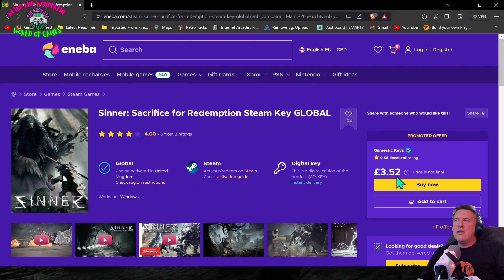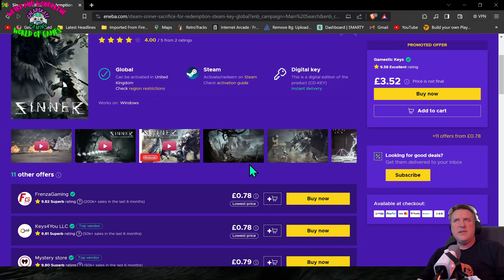Souls like Boss Rush :Sinner sacrifice for redemption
Please remember that Prices can change and vary at any time !!!

Help support Small creators like myself buy purchasing a product or two from the list below . ( i will get a small kickback from each purchase )

Fifine white microphone
G203 Mouse Logitech
capture card Elgato 4K60 MK.2
RGB Led Video Light
1TB budget SSD
Focusrite Scarlett 2i2
Anker PowerConf C200 2K Webcam
Logitech G733 LIGHTSPEED Wireless Gaming Headset
Sony Home Wireless On-Ear Headphones
Fire TV Stick 4K Max
RISE4 Remap Kit for ps5 (Metal)
Li-Ion Battery 2600mAh for PS5 Controller
RISE4 Remap Kit for ps5 (Rubber)
Logitech G533 Wireless Gaming Headset
Skull & Co. Skin, CQC and FPS Thumb Grip

Welcome to the "Wonderful World of Games"! In this series, we'll be taking a closer look at some of the best budget games out there. Each episode is just three minutes long, so you can get a quick glimpse of what the game has to offer without having to commit too much time or money. From indie gems to hidden treasures, we'll be covering a wide range of games that are all available for less than £3.

In each episode, we'll explore the gameplay, graphics, story, and overall experience of each game, giving you an honest review and our thoughts on whether it's worth checking out. Whether you're a casual gamer or a hardcore enthusiast, we think you'll find something to enjoy in this series.

So, if you're looking for some great new games to try out without breaking the bank, be sure to tune in to "Wonderful World of Games"! And if you have any suggestions for games you'd like us to review, be sure to leave them in the comments below.